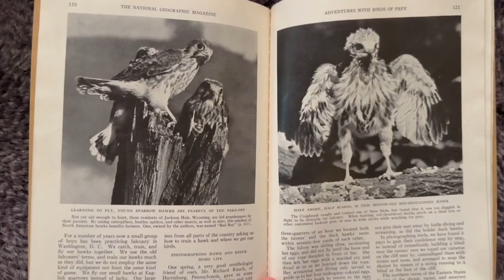Falconry: Rethinking Buzzard hawking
In this falconry video I discuss hawking with buzzards. I explain what a buzzard is, and how buteos like red tailed hawks and ferruginous hawks are buzzards, and vultures are not. I explain the history of how the name mix up has come to be. I describe the history of practicing falconry with buzzards, and explain how and why most buzzards are actually wonderful birds to use in falconry.

Red tailed hawks are probably the most commonly used buzzard. But species such as ferruginous hawks and rough legged hawks are also birds worthy of use in the sport.

Thanks to Jason Norman for letting get some shots of you and your bird. Jason has got some great YouTube videos.